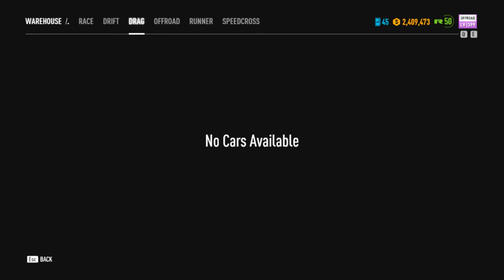Need For Speed Payback completed game with play one event